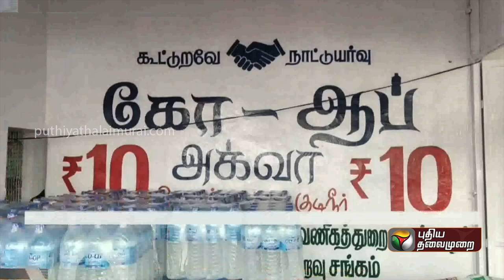1லி தண்ணீர் பாட்டில் 10 ரூபாய் திட்டம்: அமைச்சர் மனோ தங்கராஜ் தொடங்கிவைப்பு | Kanyakumari | PTT